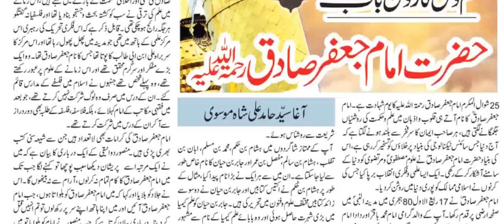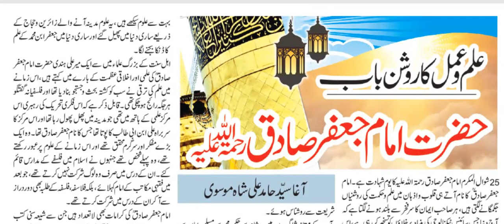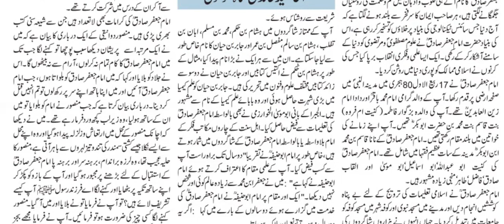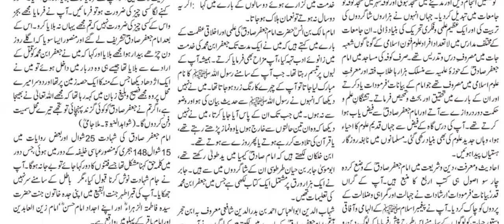Jaʿfar ibn Muḥammad aṣ-Ṣādiq | Ja‘far al-Ṣādiq | 6th Imam & Founder Ja'fari School of Jurisprudence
Jaʿfar ibn Muḥammad aṣ-Ṣādiq (Arabic: جَعْفَرُ ٱبْنُ مُحَمَّدٍ ٱلصَّادِقُ‎‎; 700 or 702–765 CE), commonly known as Ja‘far al-Ṣādiq or simply as-Sadiq (The Truthful), was an 8th-century Muslim scholar. He was the 6th Imam and founder of the Ja'fari school of jurisprudence according to Twelver and Isma'ili Shi'ites. To Sunnis, he is a major figure in the Hanafi and Maliki schools of Sunni jurisprudence and was a teacher of the Sunni scholars Abu Hanifah and Malik ibn Anas, a transmitter of hadiths, therefore a prominent jurist for Sunnis, and a mystic to Sufis. Despite his wide-ranging attributions in a number religious disciplines, no works penned by Ja'far himself remain extant.

Al-Sadiq was born around 700, perhaps in 702 CE. He inherited the position of imam from his father in his mid-thirties. As a Shi’a Imam, al-Sadiq stayed out of the political conflicts that embroiled the region, evading the many requests for support that he received from rebels. He was the victim of some harassment by the Abbasid caliphs, and was eventually, according to Shi’a Muslims, poisoned at the orders of the Caliph Al-Mansur. In addition to his connection with Sunni schools of Sunni jurisprudence, he was a significant figure in the formulation of Shia doctrine. The traditions recorded from al-Sadiq are said to be more numerous than all hadiths recorded from all other Shia imams combined. As the founder of Ja'fari jurisprudence, al-Sadiq also elaborated the doctrine of Nass (divinely inspired designation of each Imam by the previous Imam) and Ismah (the infallibility of the imams), as well as that of Taqiyyah.

The question of succession after al-Sadiq's death was the cause of division among Shi’a who considered his eldest son, Isma'il (who had reportedly died before his father) to be the next Imam, and those who believed his third son Musa al-Kadhim was the imam. The first group became known as the Ismailis and the second, larger, group was named Ja'fari or the Twelvers.

Al-Sadiq religious views are recorded as authority in the writing of number of contradictory positions. The use of his name as an authority within the Sufi, scientific, Sunni legal, Ismaili and extremist writings shows his importance as a figure within the development of early Muslim thought. According to Ya'qubi it was customary for anyone who wanted to relate a tradition from him to say "the Learned One informed us". Malik ibn Anas, when quoting anything from al-Sadiq, would say "The Thiqa (truthful) Ja'far b. Muhammad himself told me that…" the same is reported from Abu Hanifa. The works attributed to him may be of dubious authenticity, but they do establish his name at least as indicating a mastery of learning generally, and the Islamic sciences in particular. Though most groups wished to recruit al-Sadiq's legacy for their own cause, the most extensive source for his teachings is to be found within the imami Shia tradition. For Twelver Shias Ja'far al-Ṣadiq is the sixth imam who established the Shiism as serious intellectual force in the late Umayyad and early Abbasid periods. According to Tabatabai the number of traditions left behind by al-Sadiq and his father were more than all the hadiths recorded from Muhammad and all the other Shia imams combined. Shia thought starting with Sayyid Haydar Amuli, and leading to Safavid philosophers like Mir Damad, Mulla Sadra and Qazi Sa’id Qumi continuing to the present day is based on Shia imam's tradition specially al-Sadiq. According to Sa'id Akhtar Rizvi, Al-Sadiq preached against slavery.

Ja'fari school of law

Shia jurisprudence became known as Ja'fari jurisprudence after Ja'far al-Sadiq, whose legal dicta were the most important source of Shia law. Like Sunni law, Ja'fari jurisprudence is based on the Quran and the Hadith, and also based on the consensus (Ijma). Unlike the Sunnis, Shias give more weight to reasoning ('Aql), while Sunnis only allow for a kind of analogical reasoning (Qiyas). Al-Sadiq is presented as one who denounces personal opinion (Raʾy) and analogical reasoning (qiās) of his contemporaries arguing that God's law is occasional and unpredictable, and that the servants' duty is not to embark on reasoning in order to discover the law, but to submit to the inscrutable will of God as revealed by the imam. In his book Maqbula Omar ibn Ḥanẓala (who was a disciple of al-Sadiq) asks the imam how legal disputes within the community should be solved, and whether one should take such cases to the ruler (Sultan) and his judges. Ja'far al-Sadiq replies in the negative saying that those who take their disputes to the rulers and their judges get only soḥt (unlawful decision). Instead al-Sadiq recommends an unofficial system of justice for the community, and that the disputants should turn to "those who relate our [i.e., the imams'] Hadiths". The reason for this is that the imams have "made such a one a judge (ḥākem) over you."